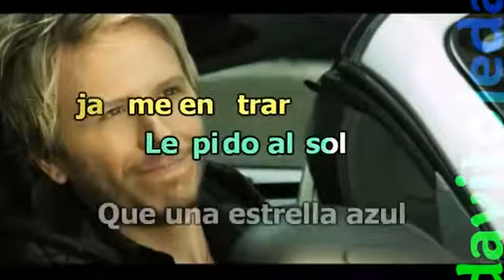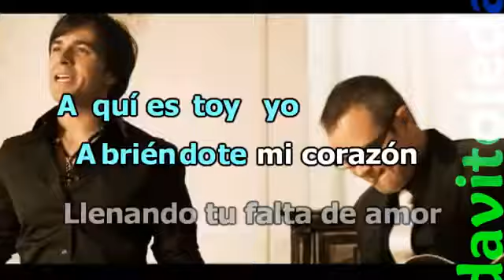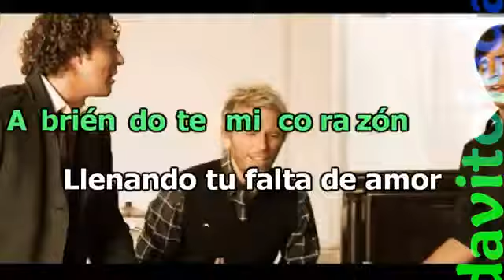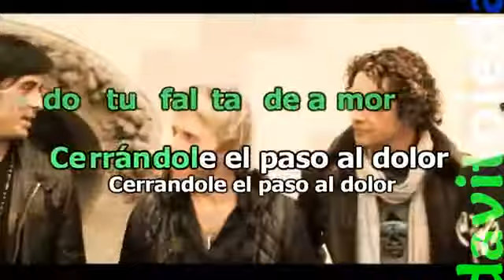Luis Fonsi Aqui Estoy Yo